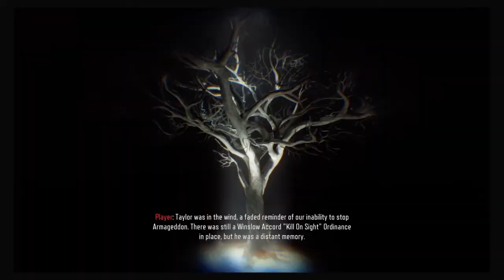Call of Duty® Black Ops III Zombies Nightmares Mode Part 5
Hi Guys Alsatian here with a Gameplay Walkthrough of the Nightmares mode from Black Ops 3, if u like my content please make sure to like share and Subscribe, if u didn't like it leave a comment why

Nightmares is a mode in Call of Duty: Black Ops III.

The mode serves as an alternate version to the Campaign, introducing zombies as the main enemies for the player to fight (alongside some human and robotic enemies) as well as a new story. It is narrated by a female player, who is stuck in "a void" between life and death; and Dr. Salim, who is in contact with the player via interfacing within the DNI cognition. It follows the Player as she recounts the events leading to the outbreak of the undead, taking the Player through the similar Campaign missions, but now fitted with zombies and in a new, different order for most levels